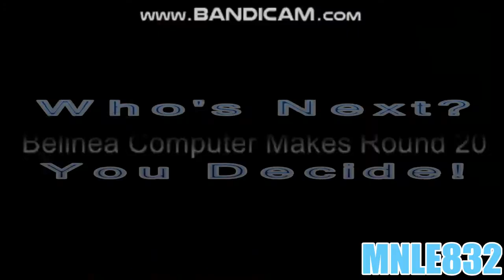Belinea Poop Chain Round 20 vs everyone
Round 20 vs NTT763G, YTP Tennis Round 8, Sebi Tudora Andrei299 YTP, Jar Borko, AE Doodle Dash The Object Thingy, MediaCrackVideoEditor6351, Trevell Carter, Carterkeown Channel, Heloise From Jimmy Two Shoes, TDCR928, Goammaker75, William Smith and everyone